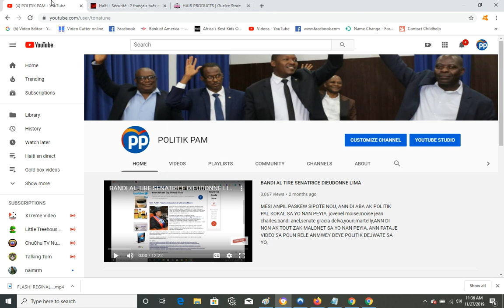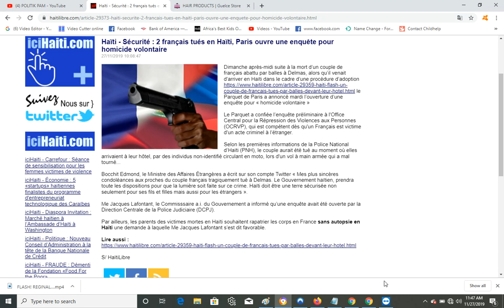LAFRANS REAJI POU 2 MASISI SA YO BANDI TIRE HAITI A